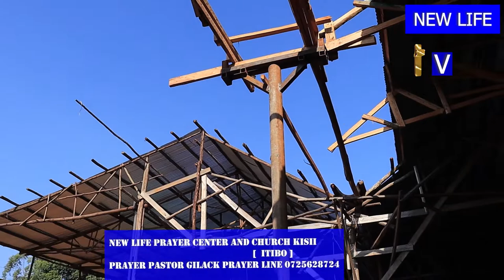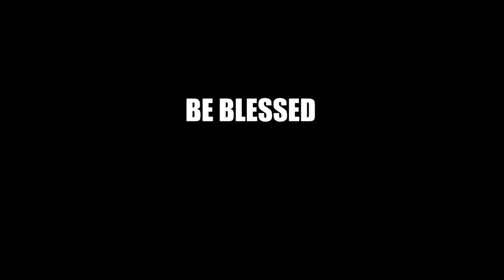Wabarikiwa kupitia mahubiri ya Meza ya bwana